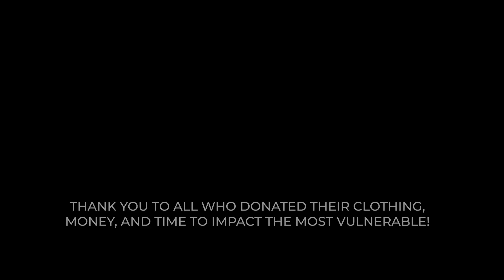Madagascar Clothing Distribution: Giving Back